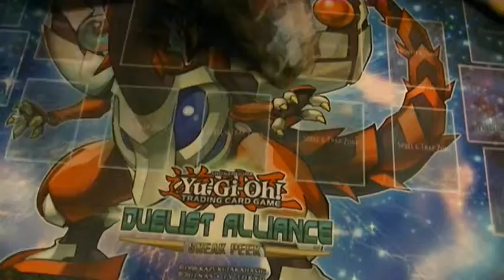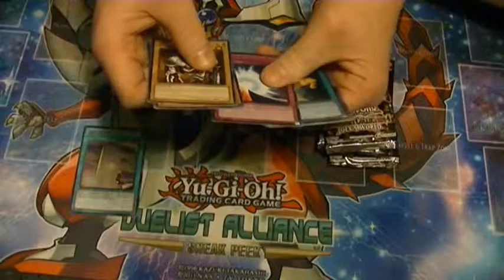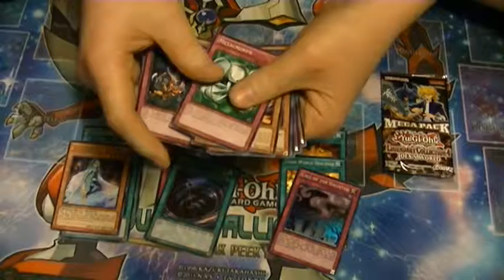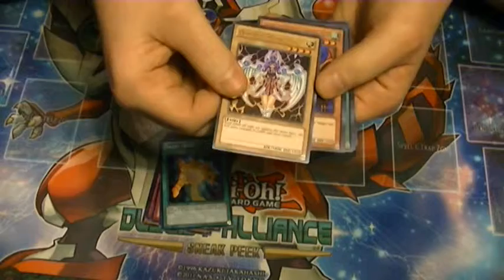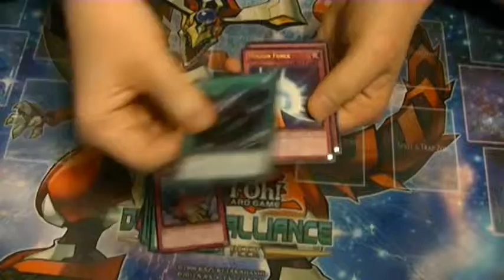Legendary Collection 4 Joeys World Opening